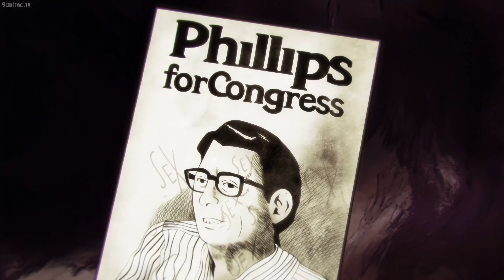Weather Report Vs Pucci! JJBA Part 6 Dubbed 4k60FPS (Part 1)